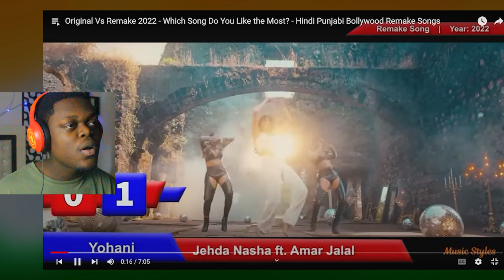Afrcian Reaction To Original Vs Remake 2022 Bollywood Hits Songs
Afrcian Reaction To Original Vs Remake 2022 Bollywood Songs